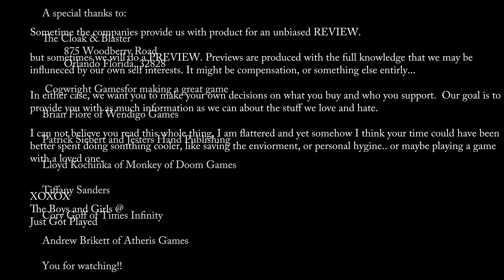Just Got Played Underleague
Just Got Played reviews Underleague

The Just Got Played crew loves reviewing games at The Cloak and Blaster in Orlando. Not just games from Hasbro, Fantasy Flight, Asmodee, Wizards of the Coast, Z-man Games and Wiz Kids, but all kinds of indie games. The crew is: Patrick Siebert, Brian Fiore, Lloyd Kochinka, Tiffany Sanders, Cory Goff, Andrew Brikett, and as soon as we can convince him Steven Eckman.  Some of their favorite games are Gloomhaven, Pandemic Legacy, Connect Four, Through the Ages, Terraforming Mars, Scythe, Star Wars Rebellion and Twilight Struggle.